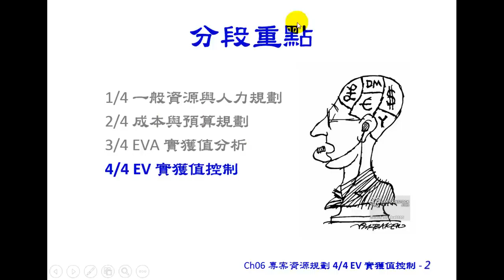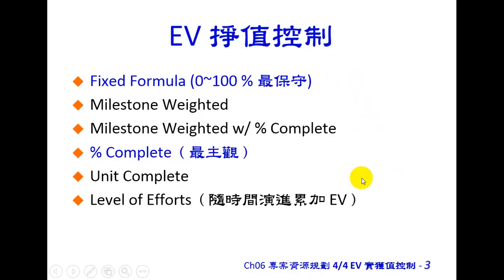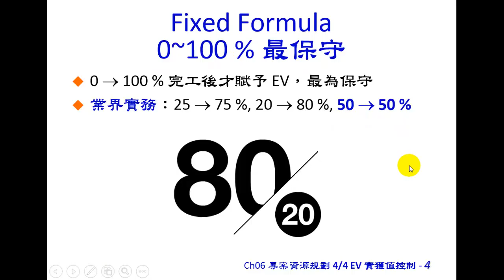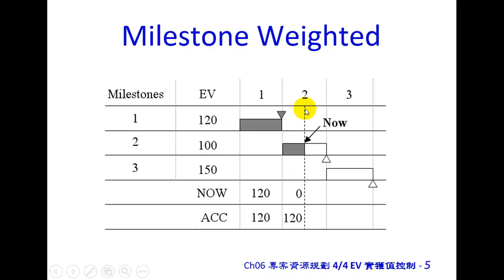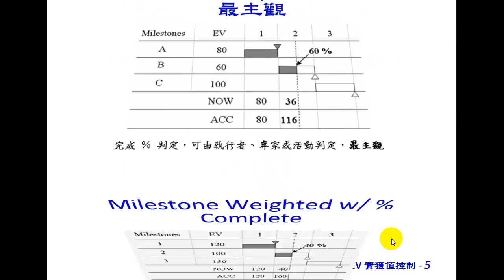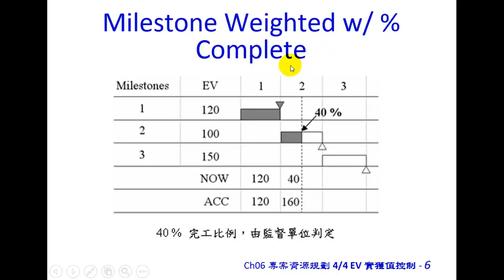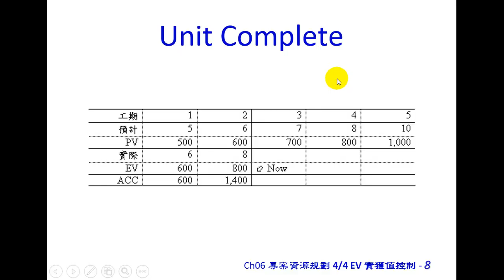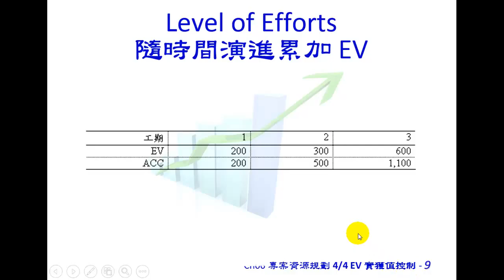【103 1翻轉教室】袁正綱老師 基礎專案管理 Ch6資源規劃 EV 實獲值控制